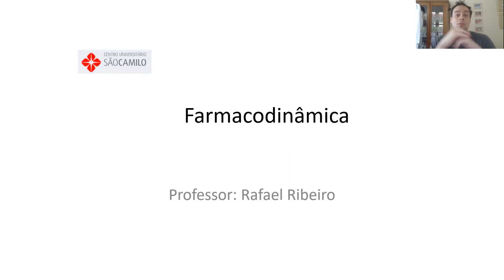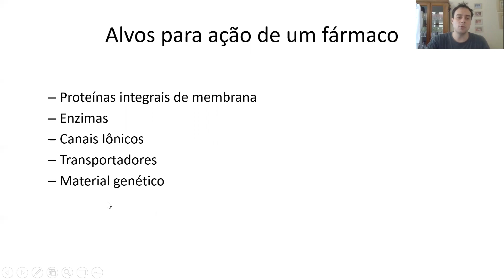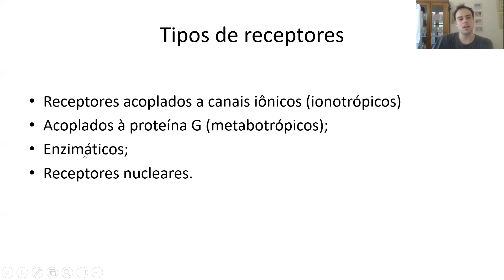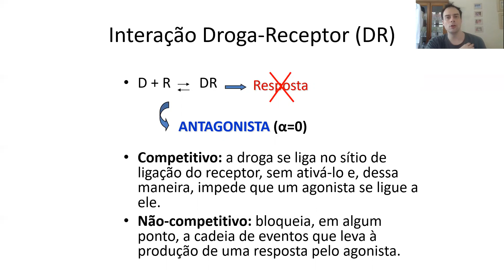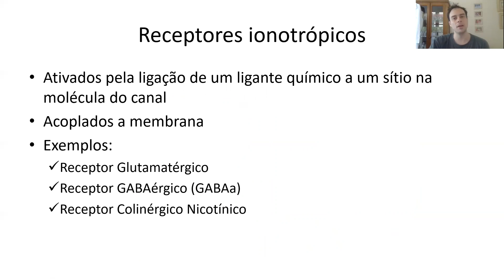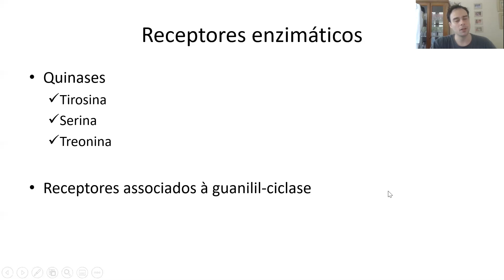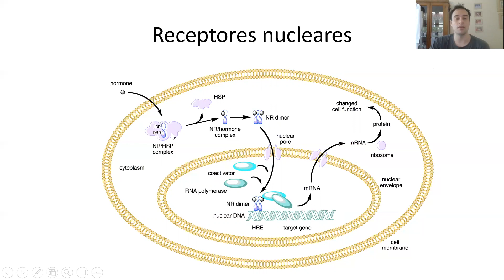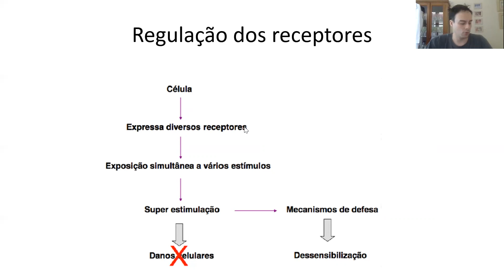Farmacodinâmica Básica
Aula da disciplina de Farmacologia do curso de Nutrição do CUSC